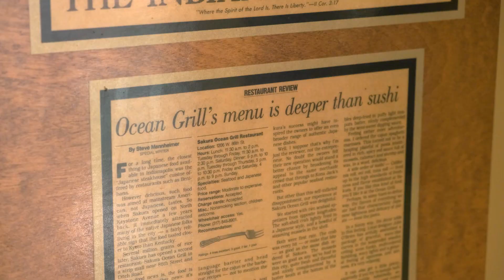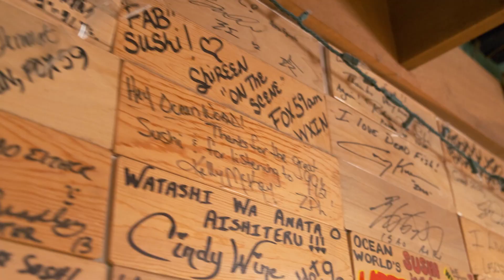Oishii Indiana - Ocean World Restaurant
The Japan-America Society of Indiana's new restaurant series, "Oishii Indiana", travels to some of the most authentic Japanese restaurants around the state and will help you discover the best of Japanese cuisine in Indiana!

We're excited to introduce the first episode in the series, featuring Ocean World Restaurant in Indianapolis.

For each episode, your comments will enter you in a drawing for a gift card from that restaurant! Be sure to tag your post on Facebook using OishiiIndiana to be eligible.

JASI’s new online series is made possible with support from the GEN-J program, the Japan Foundation Center for Global Partnership, and Japan-America Society of Indiana, with production support from Monumental Productions and graphic design by Amelia Heaton Maxwell.